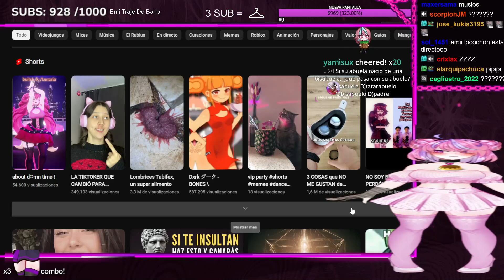LA RISA DE EMI😂